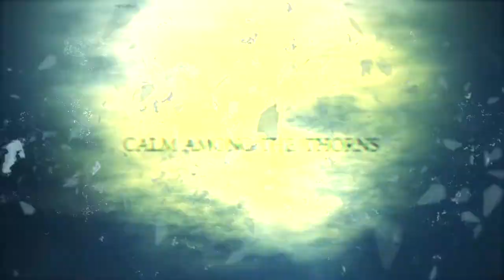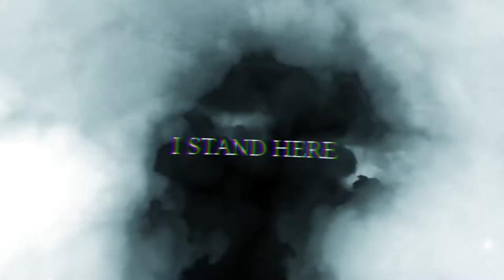Mind Control - Hurricane - lyric video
New song from the upcoming Elements album. A pure Hurricane violence!

Video edit by Gaetano Ettorre
Engineered, Mixed and Mastered by Mind Control in Comet Broadcasting Studio (Chieti-Italy)

Elements will be released in 2021

MIND CONTROL
Stefania Salladini - voice
Massimo Boffa - guitar
Stefano Tatasciore - bass
Luca Nicolucci - drum